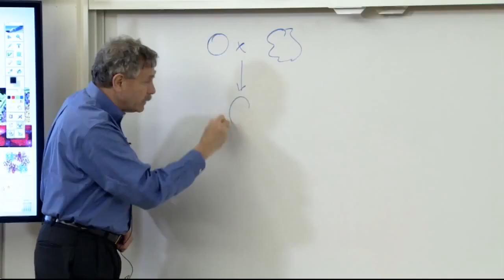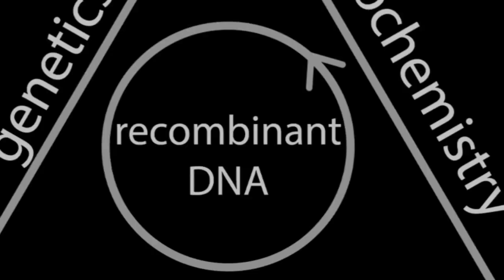Introduction to Biology - The Secret of Life | MITx on edX | Course About Video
Explore the secret of life through the basics of biochemistry, genetics, molecular biology, recombinant DNA, genomics and rational medicine.

 Join Professor Eric Lander and the MITx Biology team in a newly restructured introductory biology learning experience. All original 7.00x course materials are available here for exploration and completion, including video and interactive problem sets and exams. We strongly encourage you to work through the activities, towards a goal of learning biology. In this version of the course, we have kept the course content the same while optimizing the course settings for learning: instant feedback after trying problems and all content available at all times. We now offer a more thorough and robust means of certifying edX learners in their mastery of the MITx introductory biology content, through a new MITx 7.00x Introduction to Biology Competency Exam. This exciting option is available ONLY to those who register for the verified-certificate track, and successful completion of this exam is the only assessment that counts toward a certificate. We highly recommend preparing for the Competency Exam certification by using the current course materials and MIT OpenCourseWare problems. The next Competency Exam will be open February 21, 2017 to February 28, 2017.

7.00x is an introductory level biology course hosted by professor Eric Lander, who was one of the leaders of the Human Genome Project. The course content reflects the topics taught in the MIT introductory biology courses and many biology courses across the world. As a learner, you will first focus on the structure and function of macromolecules such as DNA, RNA and proteins. You will discover how changes in the structure of some of these macromolecules alter their functions and what the implications of such changes have on human health. As you continue in the course, you will apply an understanding of heredity and information flow within cells to human health and disease and will learn about molecular biological techniques and their potential to impact our changing world. After you complete this course, you will have a foundation in biology that will allow you to understand the remarkable medical revolution going on today.

MITx 7.00x: Introduction to Biology – The Secret of Life will let you explore the mysteries of biochemistry, genetics, molecular biology, recombinant DNA technology and genomics, and rational medicine. We are excited to take this journey with you!

- How to describe the building blocks of life and how their interactions dictate structure and function in biology
- How to predict genotypes and phenotypes given genetics data
- How to explain the central dogma of molecular biology and convert DNA sequence to RNA sequence to protein sequence
- How to use molecular tools to study biology
- How to describe the principles of early sequencing as well as modern sequencing and the effects of these technologies on the filed of genomics
- How to apply the principles of modern biology to issues in today's society